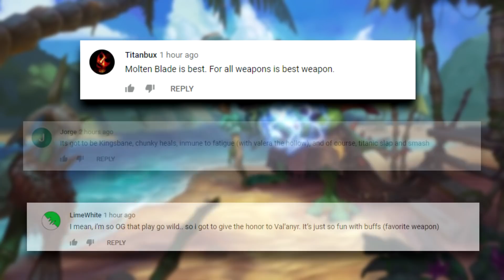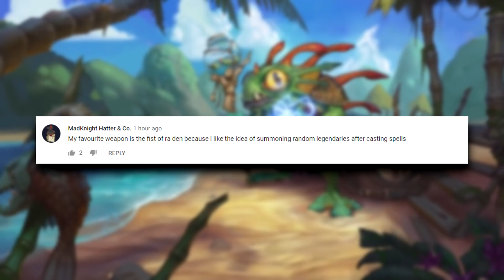PLAY BOX & WIN, IT'S THAT SIMPLE! | Hearthstone Daily Moments Ep.1412